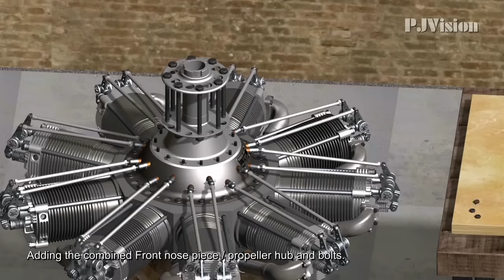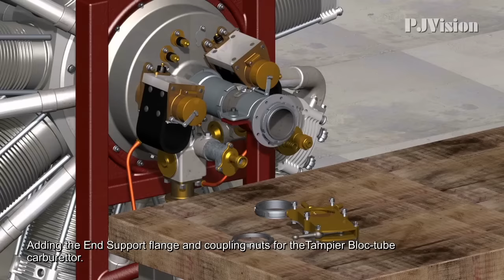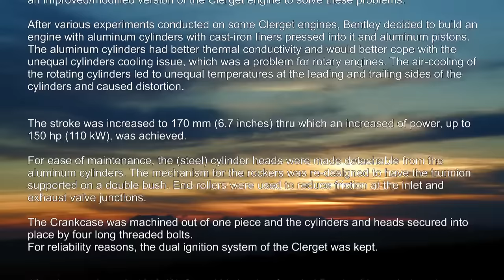Bentley BR1 Assembly Movie (HD)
The Bentley AR1/BR1 Rotary engine was a British 9 cylinder rotary aircraft engine of WW1. The crankshaft remained stationary, the entire crankcase and the attached cylinders rotated around it as one unit. Its main application was in World War 1 aviation. The BR.1 was built in large numbers, being one of the main powerplants of the Sopwith Camel.